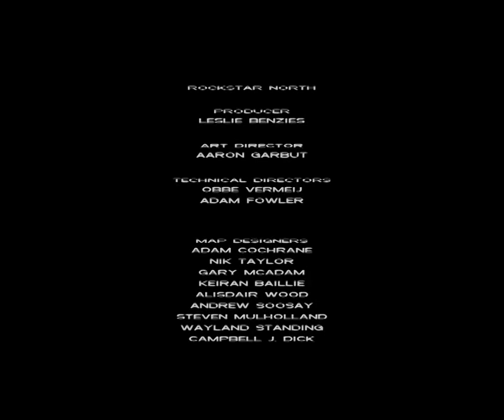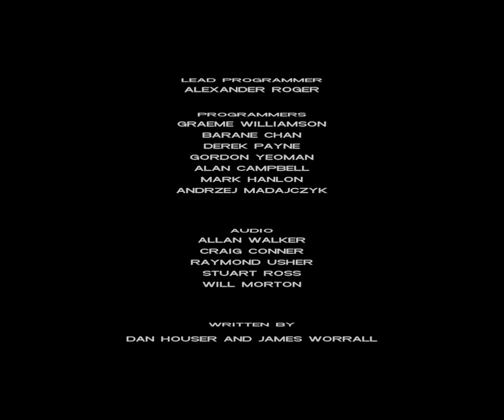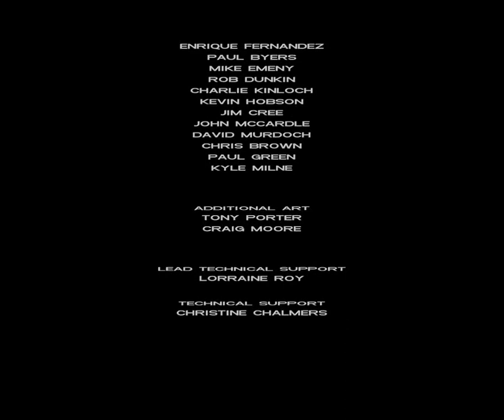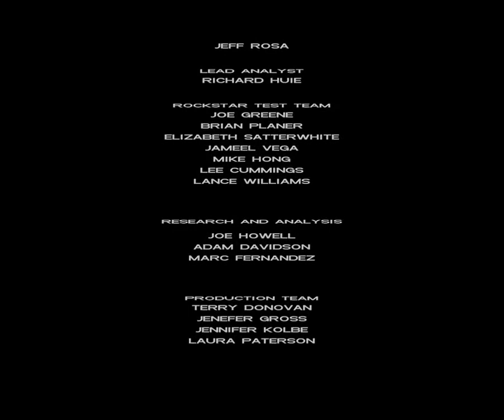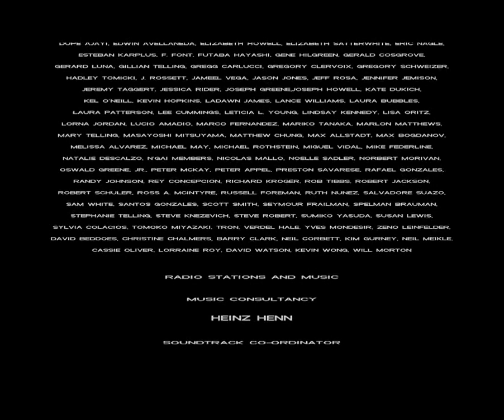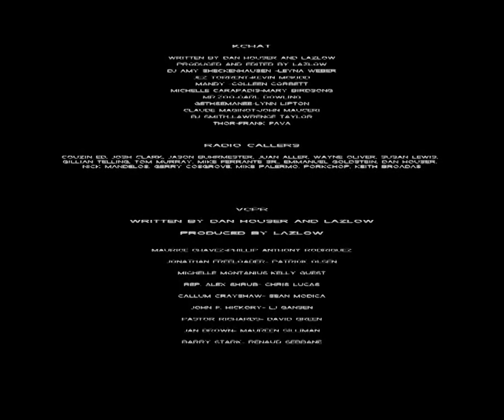Zagrajmy w GTA Vice City #27 Keep Your Friends Close... KONIEC GRY!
Gram w GTA Vice City. Zapraszam! Grand Theft Auto: Vice City to kolejna część niezwykle popularnej serii gier opowiadających o światku przestępczym, a mówiąc dosłownie, swoistego rodzaju rozwinięcie części poprzedniej - Grand Theft Auto 3. Akcja toczy się w latach 80-tych XX wieku i umiejscowiona jest w nowym mieście Vice City, do którego Tom Vercetti (czyli gracz) zostaje wysłany przez Sonny’ego Forelli, aby zrobić „porządek” z tamtejszymi gangami, kubańskimi gangsterami i skorumpowanymi glinami.